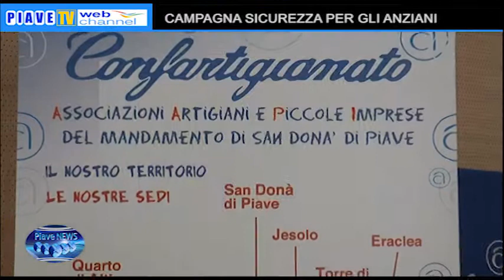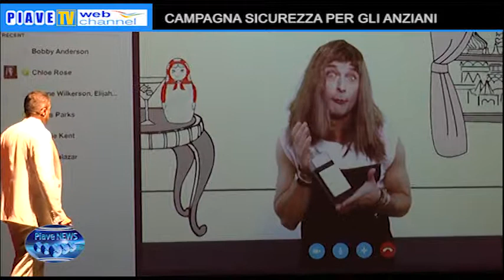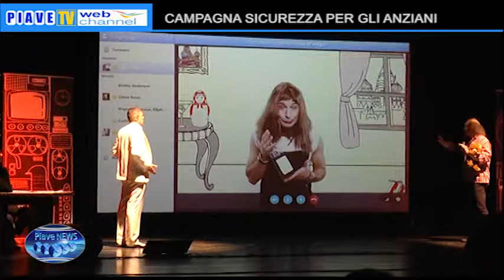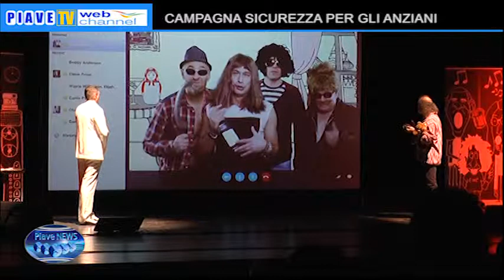MORELLO E CONFARTIGIANATO CONTRO LE TRUFFE AGLI ANZIANI